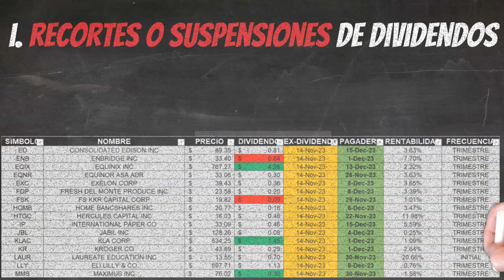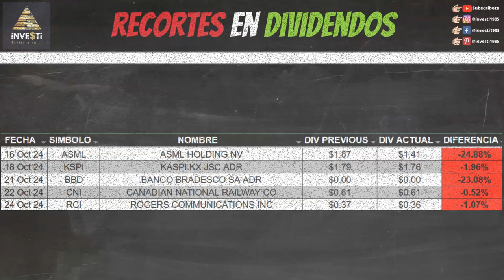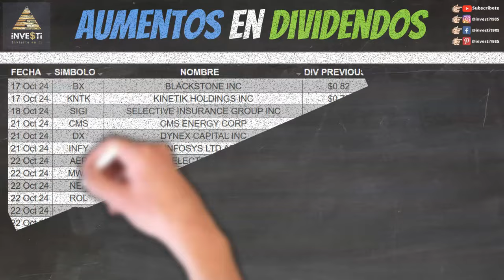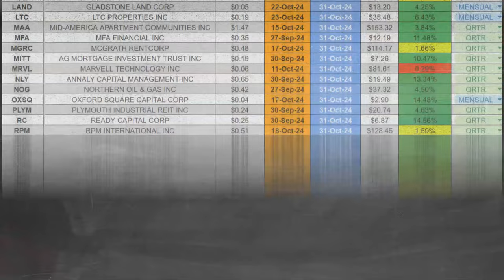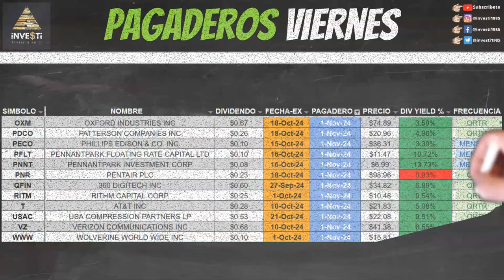El Mejor Plan Dividendos de Investi - Análisis Semanal de Dividendos por Joey Ortiz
Recortes, Aumentos, Fechas pagaderas y Ex-Dividendos para la semana 28 Octubre al 1 Noviembre, 2024.

0:00 Bienvenida
0:14 ¿Qué cubrimos?
0:56 Descargo de Responsabilidad y Patrocinadores
1:45 Recortes de Dividendos ($ASML $KSPI $BBD $CNI $RCI)
1:59 Aumentos de Dividendos ($BX $KNTK $SIGI $CMS $DX $INFY $AEP $MWA $NEP $ROL $SIRI $SLM $STX $AWI $BRO $CHDN $CP $PNW $SHEN $WCN $ZWS $AB $AUB $CHCT $EBC $HIG $UL $WST $ETR $KTB $LDOS $WTTR)
2:22 Ex Dividendos Lunes ($AA $ASML $LEVI $PSEC)
2:30 Empresas Pagando Lunes ($CM $CP $CPB $GSBD $NYMT $TNET)
2:39 Ex Dividendos Martes ($BMO $BUR $CALM $CE $CFG $ENTG)
2:47 Empresas Pagando Martes ($BNS $TWO)
2:53 Ex Dividendos Miércoles ($ADC $AGNC $ALLY $AOS $APLE $ATMU $CAG $CMC $EARN $EFC $EPD $EPR $GEL $IBTX $KMI $LNT $MS $NI $NNN $NWN $ORC $PAA $PAGP $SAN $SILA $SKT $SLG $STAG $TRGP $TXN $ZTS)
3:05 Empresas Pagando Miércoles ($AEO $ARR $BGS $CVGW $EME $GAP)
3:23 Ex Dividendos Jueves ($AES $AON $CASY $CDRE $CFFN $COST $ENLC $HXL $KGS $LW $NRG $NSC $O $OKE $PNFP $THO $WBS $WES)
3:35 Empresas Pagando Jueves ($ACA $AGX $BCSF $BKU $BRC $BXP $CHMI $CIM $DAL $EGBN $EIX $ENSG $EOG $FUL $GFL $GOOD $JPM $LAND $LTC $MAA $MFA $MGRC $MITT $MRVL $NLY $NOG $OXSQ $PLYM $RC $RPM $SYK $TD $TGLS $TRN $TRP $UDR $VLTO $WNC $WSO $XRX $ZBH)
4:03 Ex Dividendos Viernes ($BANR $IDA $MET $NTB $TRS)
4:13 Empresas Pagando Viernes ($AYI $BMY $CVS $DELL $DRI $DX $FCX $GIS $GL $LNC $MEI $NHI $NVT $OXM $PDCO $PECO $PFLT $PNNT $PNR $QFIN $RITM $T $USAC $VZ $WWW)
4:30 Otros Videos